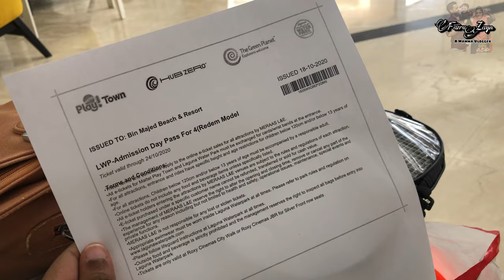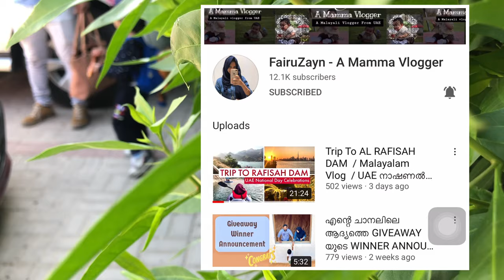A Staycation at Bin Majid Beach Resort / Part 2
Part - 1

ഹലോ dears ,
അസ്സലാമുഅലൈക്കും , എല്ലാര്ക്കും സുഖമാണെന്ന് വിശ്വസിക്കുന്നു ..ഇന്ന് ഞാനൊരു വ്ലോഗ് ആയിട്ടാണ് വന്നിട്ടുള്ളത് ..ഇന്ന് നിങ്ങളെ എന്റെ വ്‌ളോഗിലൂടെ ഞാൻ കൊണ്ടുപ്പോകുന്നത് RAS AL Khaima യിലേക്കാണ് ..റാസ് അൽ ഖൈമയിലെ വലിയ വീട്ടിലേക്കല്ല മറിച്ചു ഒരു കിടിലൻ റിസോർട്ടിലേക്കാണ് ..BIN MAJID BEACH RESORT ..അതിന്റെ കാഴ്ചകളിലേക്ക് പെട്ടെന്ന് പോകാം